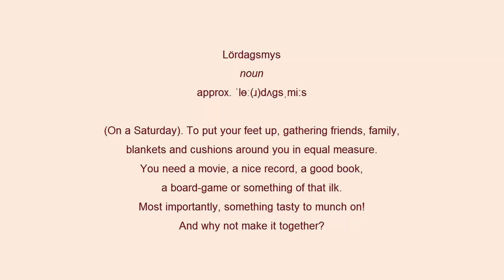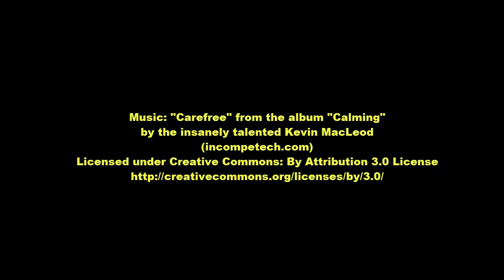Lördagsmys with Swedish Foodgirl - Coleslaw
BBQ season is here! This tangy coleslaw has a little bit of Russian dressing bite, and is the perfect side - or topping - for that hot dog, burger, or a lovely bit of pulled Oumph!

I detta avsnitt lagar jag min enkla coleslaw, i Russian dressing stil. Perfekt till grillen!